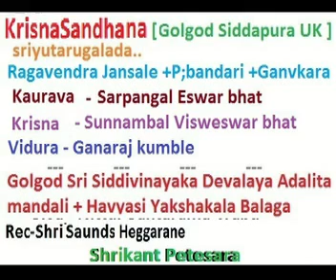ಯಕ್ಷಗಾನ ತಾಳಮದ್ದಳೆ- ಕ್ರಿಷ್ಣ ಸಂಧಾನ - ಗೋಳ ಗೊಡ